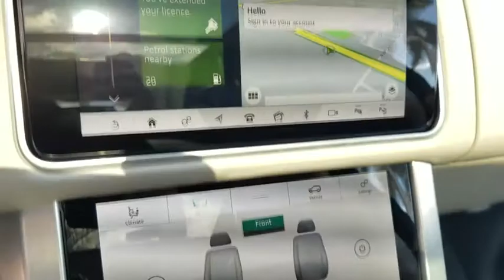2019 Land Rover Range Rover Miami, Aventura, Fort Lauderdale, Broward, Miami Beach, FL NKA526606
Blue New 2019 Land Rover Range Rover available in Miami, Florida at Warren Henry Land Rover. Servicing the Aventura, Fort Lauderdale, Broward, Miami Beach, FL area.
2019 Land Rover Range Rover 5.0L V8 Supercharged - Stock#: NKA526606 - VIN#: SALGS5RE9KA526606